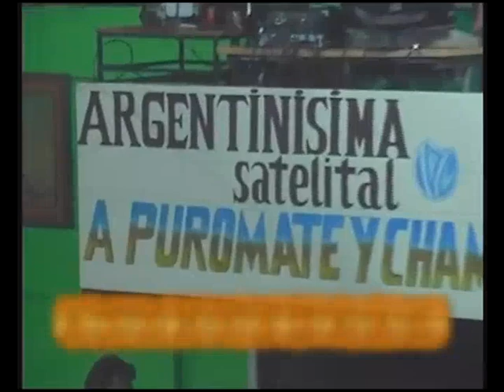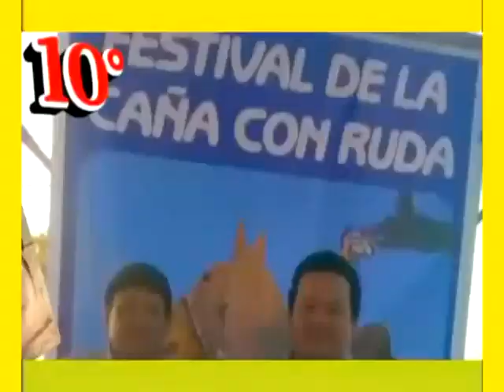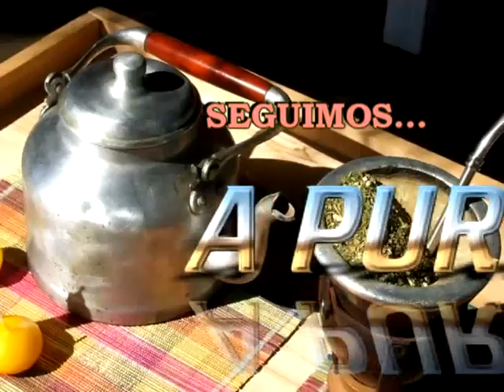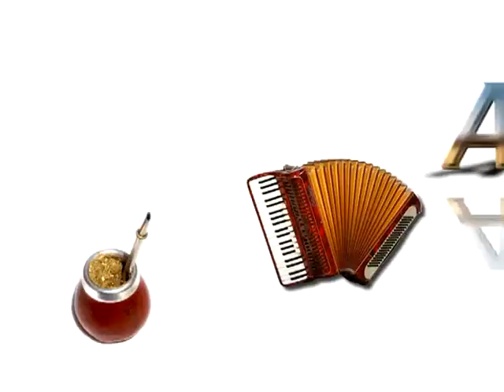A PURO MATE Y CHAMAMÉ (032)